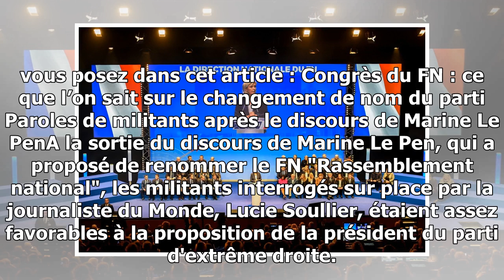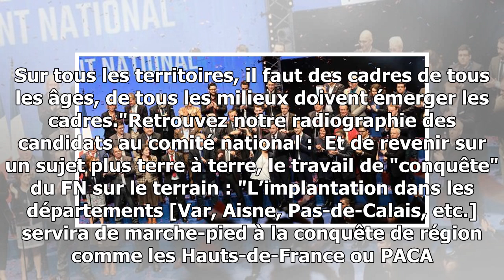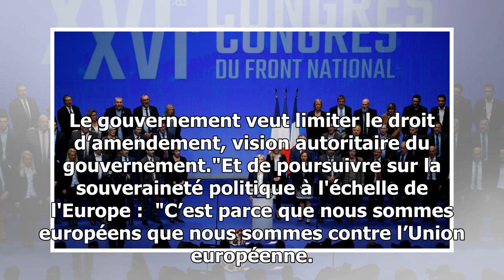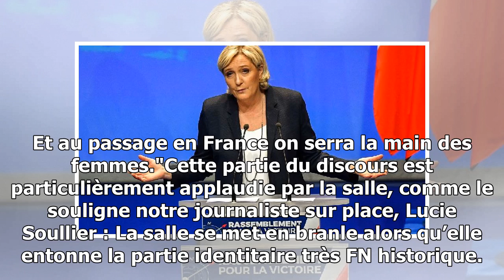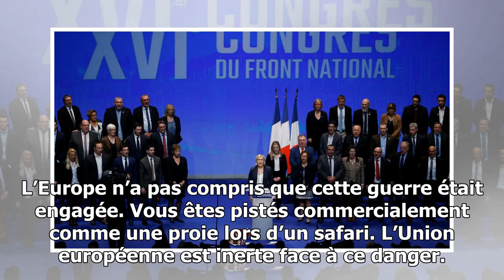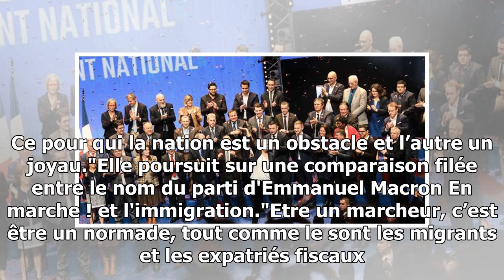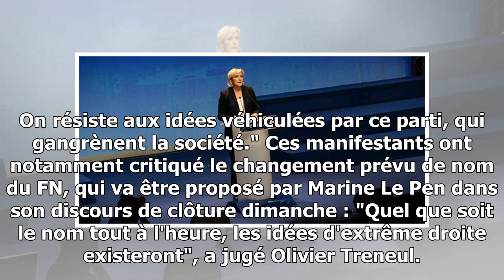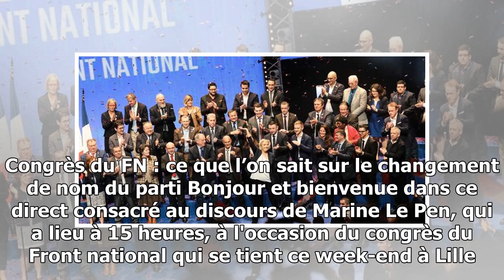En direct : marine le pen propose de renommer le fn « rassemblement national »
Main tendue à Laurent Wauquiez "Rassemblement national", un slogan déjà utilisé par Jean-Marie Le PenLe journaliste du Monde Abel Mestre, qui a suivi l'extrême droite pendant plusi...